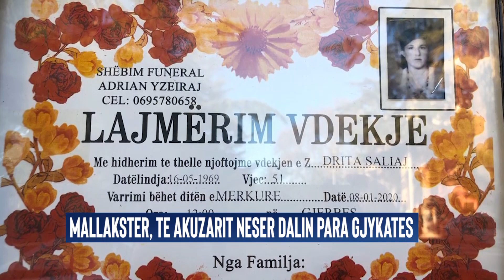“Jam i gatshem ta vras vete tim bir." Prinderit e Ervis Zotajt, te akuzar per vrasjen...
“Jam i gatshem ta vrase vete tim bir." Prinderit e Ervis Zotajt, te akuzar per  vrasjen e bashkefshatares Drita Saliaj mohojne te birin: Drejtesia ti jape denimin e merituar.